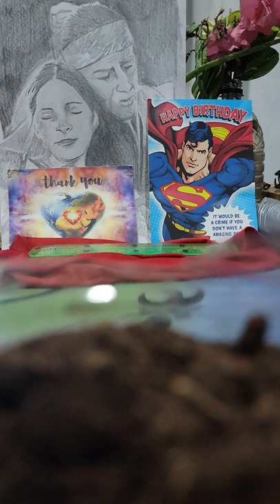REVALATIONS #12 MOM POP'S AND SON OF ALL CREATION WISH MAN, TREVOR HALL